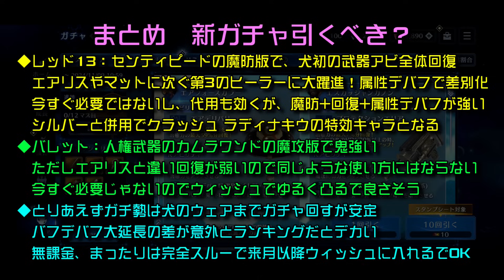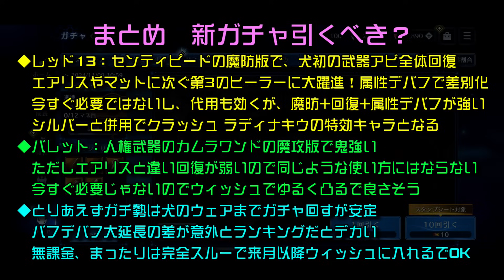【FF7EC】新ガチャ 引くべき？ レッド13 エアフォースカラー、バレット エスカッシャンカノン 性能評価！ 最強のバフ！でも… 【エバクラ】ファイナルファンタジー 7 エバークライシス 攻略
Xでも攻略情報などをつぶやきます